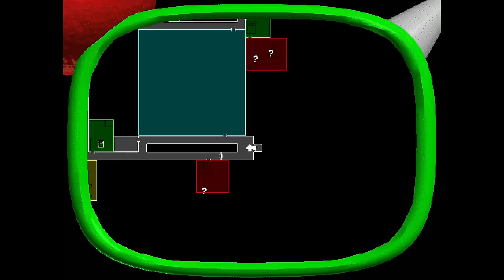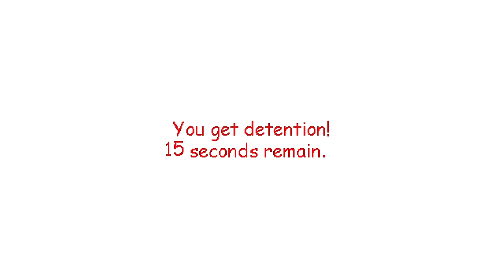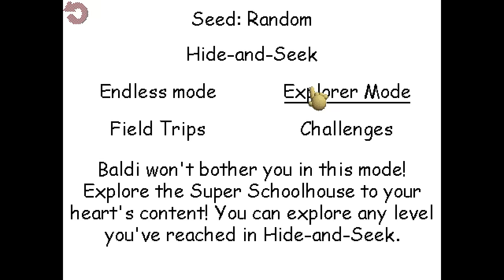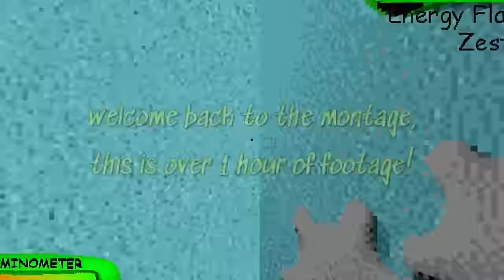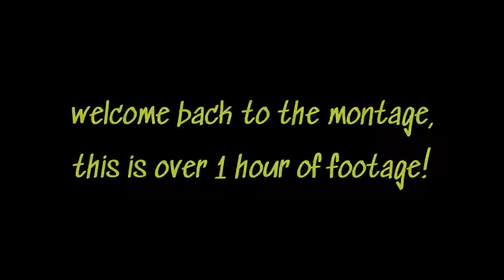The IMPOSSIBLE Baldi's Basics Challenge (NO INTERACTION WITH ANYONE)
I can't interact with Baldi, Doctor Reflex, or any other character. This is the hardest challenge I have ever come across and that I've ever attempted. Dr Reflex has given me PTSD at this point and I'm just ready to be done with these challenges! Enjoy this video! It took me over 4 and a half hours to complete.